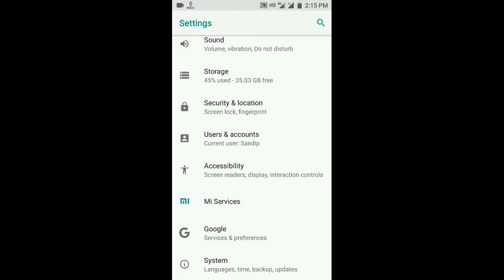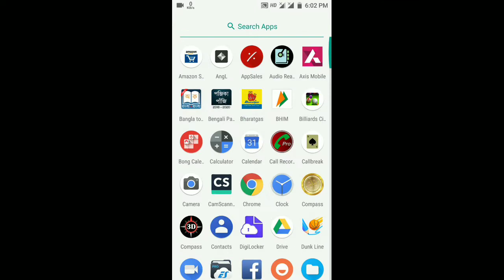Mi a1 security update available for may